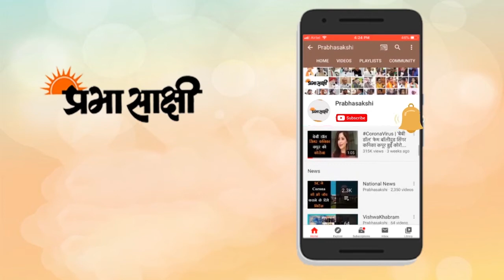Kashmir में BJP सरपंच की गोली मारकर हत्या, नये LG की नियुक्ति पर राजनीतिक दलों ने दी प्रतिक्रिया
भाजपा नेता और सरपंच सजाद अहमद खांडे की दक्षिण कश्मीर के कुलगाम जिले में उनके घर के पास आतंकवादियों ने बृहस्पतिवार को गोली मारकर हत्या कर दी। पुलिस अधिकारियों ने बताया कि आतंकवादियों ने श्रीनगर से 60 किलोमीटर दूर काजीगुंड इलाके के वेस्सू में भाजपा नेता को करीब से गोली मारी। ऐसा लगता है कि आतंकवादियों ने इलाके की अच्छी तरह से रेकी की थी। उन्होंने बताया कि खांडे को फौरन अनंतनाग जिले के एक नजदीकी अस्पताल ले जाया गया जहां उन्हें मृत घोषित कर दिया गया। इस घटना से 48 घंटे से भी कम समय पहले कुलगाम जिले में भाजपा से जुड़े एक पंचायत सदस्य आरिफ अहमद खान को गोली मारी गई थी। उनका अस्पताल में इलाज चल रहा है।